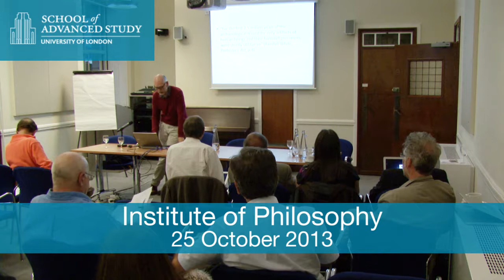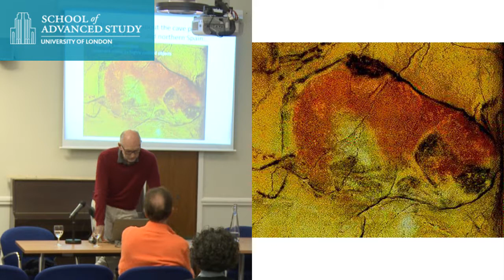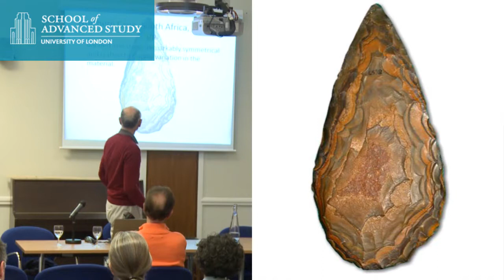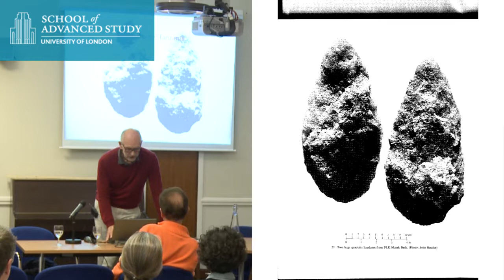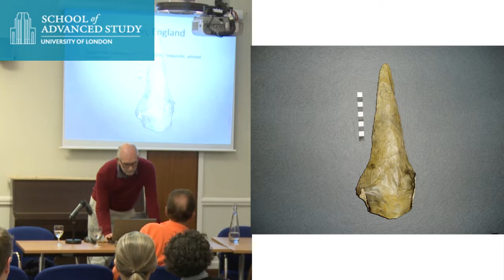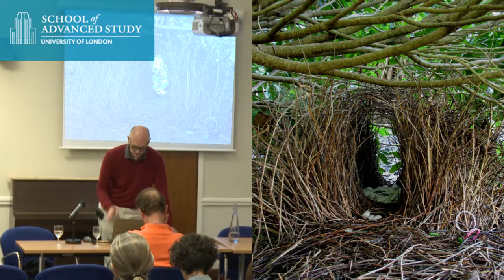Bower birds, hominids and the art world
25-10-13 Institute of Philosophy

The Artful Brain Conference: Bower birds, hominids and the art world - Greg Currie (York)

Art being a much disputed notion, I take as my starting point a simpler idea but one with—I hope—interesting relations to art: the idea of an aesthetic artifact. What does the history of aesthetic artifacts look like? I suggest it is a very long history, beginning much earlier than the supposed "dawn of art" 40,000 years ago. This much more ancient habit involved shaping stones, and raise two problems I want to confront. The first is whether these early hominid activities are different, in principled ways, from the activities of such creatures as bowerbirds, for if the answer is no, there does not seem to be much gain for understanding art by looking at stone tool industries. The second is whether there really are any grounds for thinking that the "cultural big bang" of 40,000 years ago marks a shift from mere aesthetic artifact-making to the production of something deserving of the title art.